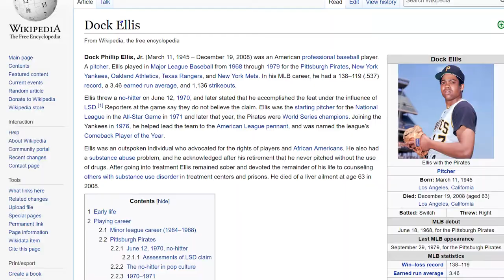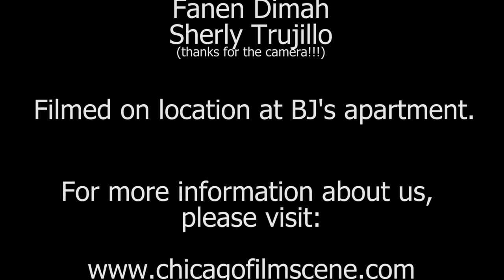Dinner and a Movie Episode 2: Once Upon A Time...In Hollywood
"Dinner and a Movie" is a monthly show produced by the Chicago Film Scene.  We get together to see a theater-release movie, then discuss the film over a homemade dinner.

Episode 2, filmed on July 28 2019, features Quentin Tarantino's "Once Upon a Time in Hollywood."  Discussion panelists are CFS members Steve Gerlach, Wan Dimah, Joe MacMaster, Aaron Serwe, Jordan Collins, Eve Szokolai, and your host B.J. Wilson.